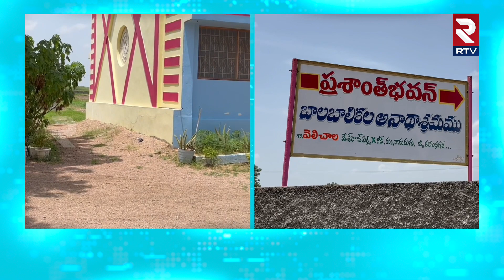కరీంనగర్ బాలుడిని దత్తత తీసుకున్న ఇటలీ దంపతులు | Karimnagar Boy Adopted Italian Couple | RTV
కరీంనగర్ జిల్లా రామడుగు మండలం దేశరాజ్ పల్లి క్రాస్ రోడ్ లోని ప్రశాంత్ భవన్ లోని అనాధాశ్రమంలో విద్యార్థి వర్ధన్ ని ఇటలీకి చెందిన దంపతులు దత్తత తీసుకోవడం జరిగింది ఐదవ తరగతి చదువుతున్నాడు పది సంవత్సరాల అక్షయ రుషవర్ధన్ కలెక్టర్ గోపి ఆధ్వర్యంలో ఇటలీ దంపతులకు దత్తత ఇవ్వడం జరిగింది